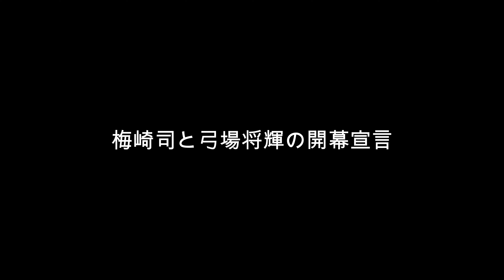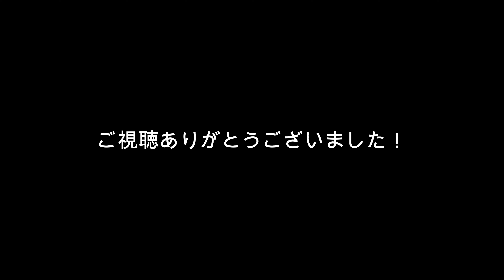【2022クラファン感謝DAY】梅崎司が仕切り直す！アントニオ下平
梅崎司と弓場将輝の開幕宣言
仕切り直しをする梅崎司
2022明治安田生命Ｊ２リーグ
大分トリニータ
クラファン支援者ファン感謝DAY